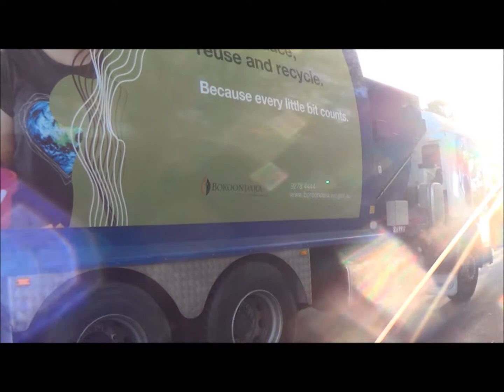Boroondara Recycling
On the 2nd of November 2015, Cleanaway deployed 12 New Dennis Eagle Superior Paks out on the road to service Boroondara Recycling which had been taken over from Four Season Waste. Originally there was ten Raptor Series 5 Side Loaders and two Rear Loaders although recently one Rear Loader has been put elsewhere to work outside of Boroondara.

I did infact head out on the first day Cleanaway started in Boroondara but my footage was very poor and not upload worthy hence why I returned last year to capture some better quality footage. These trucks were also painted up in the Darker Blue TPI colour scheme and ran around like that for a little while until they got some proper signage slapped on them. The Raptors were also the first Series 5 trucks to hit the road in Victoria back then but to be honest, I didn't notice any major changes apart from a few little things. For the first few years this contract ran out of the Tullamarine yard but since the former Kingston contract ended it's now all operated out of the Dandenong Yard.

I enjoyed watching this Dennis in action with its fast arm on the incline, you will probably recognise the famous driver behind the wheel as well ;) I do have a video to throw up of Four Seasons Waste handling the Recycling but will post it sometime in the future. Hope you all Enjoy!!! ;) ;) ;)